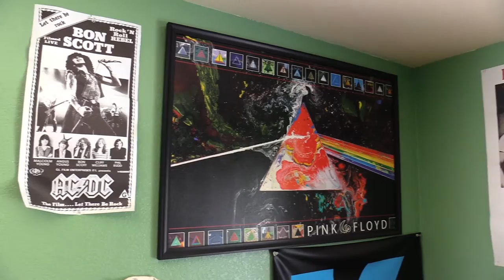Almost There: Aaron Bloomer Builds Toward His Big Break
When Aaron Bloomer first picked up the guitar as a child who simply loved Angus Young, he never anticipated he would one day be on the stage himself. Now a member of multiple bands and an employee at a local studio, his career in music is continuing to flourish. Though his own band, Vintage Steps, has not pressed a record yet, it is only a matter of time before Aaron catches his big break.

Guitar Talent: Aaron Bloomer
All Editing/Production/Recording: Randy Plavajka

This video is for my JRN380 Video Newsgathering class taught by Professor Heather Hamilton-Stilwell.